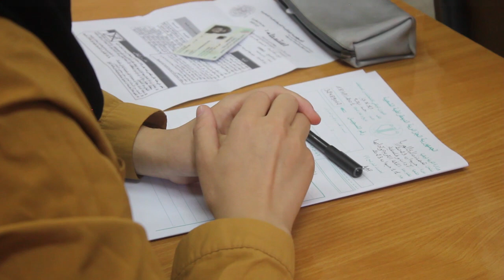عين الدفلى انطلاق امتحان شهادة البكالوريا تحت اشراف السلطات الولائية